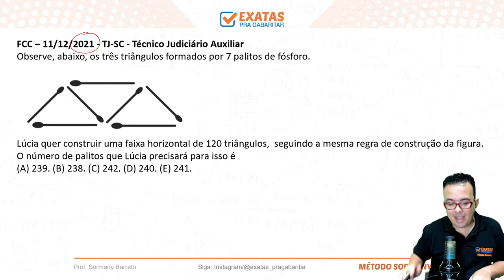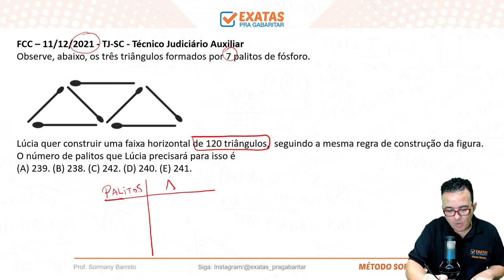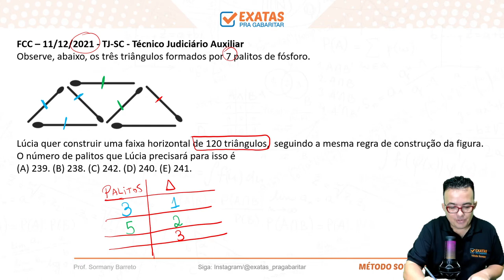TRT ES 17ª (08 DICAS E QUESTÕES) RLM & Noções de Estatística